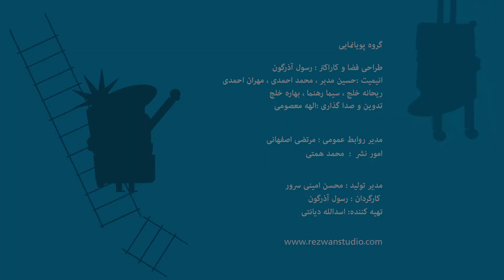talking doll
Response to trump's speech recognizing Jerusalem as Israel's capital